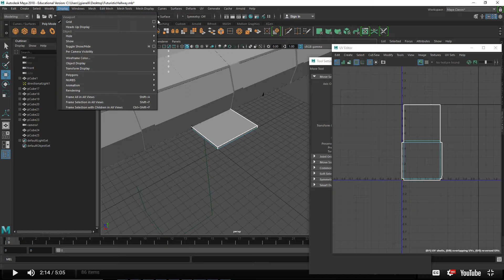Autodesk Maya - Modular Sci-Fi Hallway 02: Adjusting the Grid